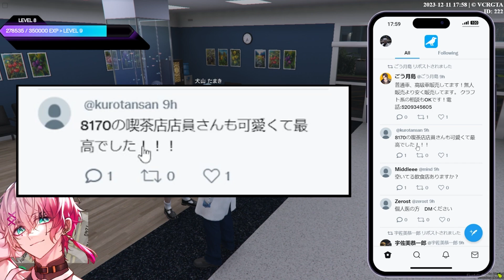【VCRGTA】「ピンクの子が可愛い」と話題のヤバい喫茶店に突撃するユッカ DAY2【スト鯖GTA/救急隊/犬山たまき/緋月ゆい/kinako/ありさか/SqLA さくら】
VCRGTAを時系列順に動画にしています!! 配信元は下のリンクから!!

🔴主な出演者方　※敬称略

【救急隊】
ユッカ@yucca5556
犬山たまき@noripro
緋月ゆい@Hizuki_Yui_
花芽すみれ@KagaSumire

1､名前の横に専用のバッジが付いてコメントが目立つ！
2､ユッカのスタンプがコメントで使用可能に！
3､アーカイブ(生放送の履歴)を視聴可能に！
4､継続するとバッジが豪華に！

プレゼントの送り先はこちら↓
〒150-0002